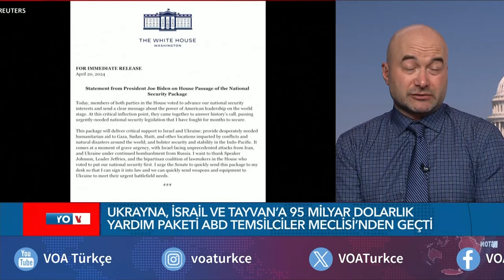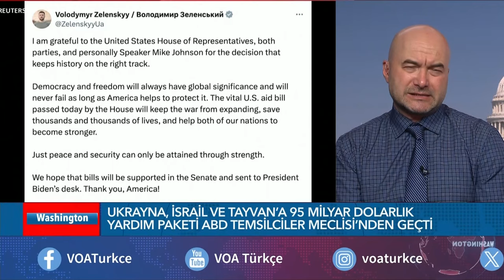Ukrayna yardım paketi kabulü Temsilciler Meclisi Başkanı Johnson'ı koltuğundan eder mi?| VOA Türkçe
Ukrayna'ya yaklaşık 61 milyar dolarlık yardım paketinin Temsilciler Meclisi'nde kabul edilmesi Temsilciler Meclisi Başkanı Mike Johnson'ın koltuğunu bir kez daha tartışmalı hale getirdi. Ayrıntıları Serhan Akif Akyıldız aktarıyor

1942 yılında kurulan Voice of America (VOA), Amerikan hükümeti tarafından desteklenen uluslararası bir yayın kuruluşudur. Haber, eğitim ve kültür ağırlıklı yayınlar yapan VOA 1942'den bu yana da Türkçe yayınlarla sizlere ulaşıyor.